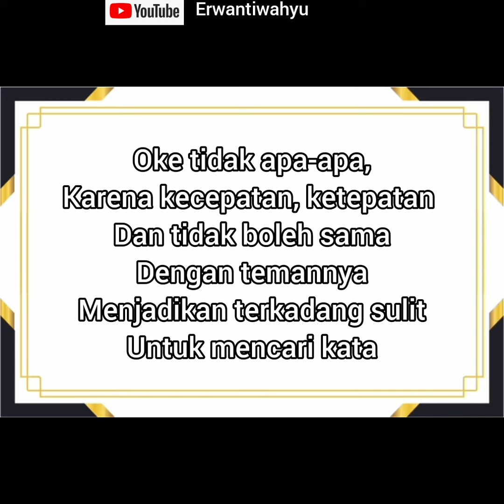PULANG SEKOLAH AWALAN SU